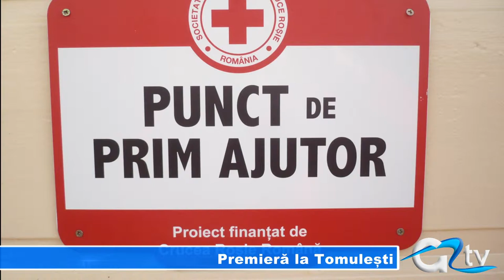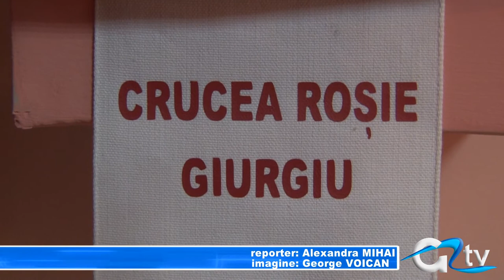PREMIERA LA TOMULESTI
Proiectul "Centre de prim ajutor în comunități izolate" al Crucii Roșii Române este pe punctul de a-și găsi finalitatea la Giurgiu. Astfel, o familie din satul Tomulești, comuna Toporu, va fi prima din județul nostru care va acorda asistență de prim ajutor chiar în casa lor. Lucrările de amenajare a centrului s-au finalizat și este gata pentru inaugurarea ce va avea loc la jumătatea săptămânii viitoare.